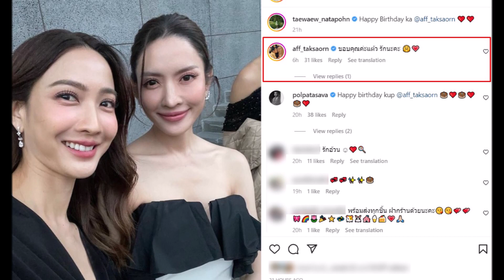แอฟ ทักษอร นางเอกชื่อดัง ถ่ายรูปคู่กันนึกว่าแฝด